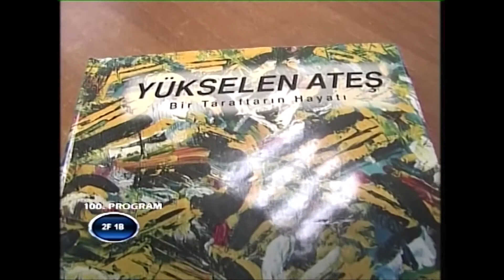Ferruh Tanay & Faik Genç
Ferruh Tanay & Faik Genç (Nisan 2007)